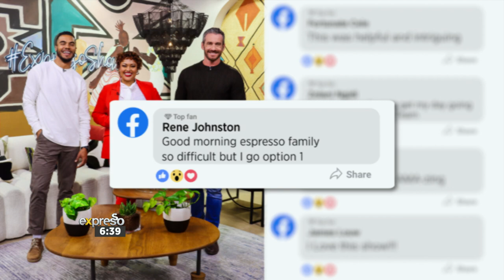Ryle Reveals the winning Summertime Look (WOOLWORTHS)